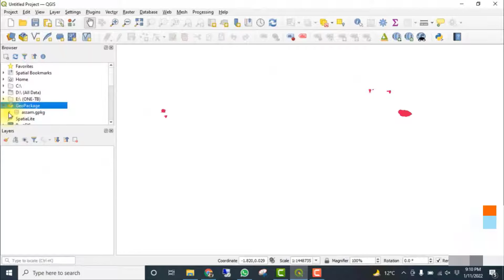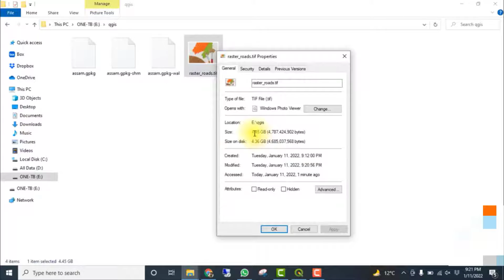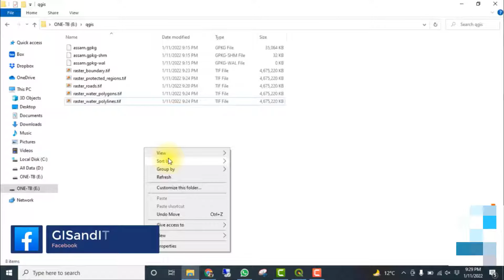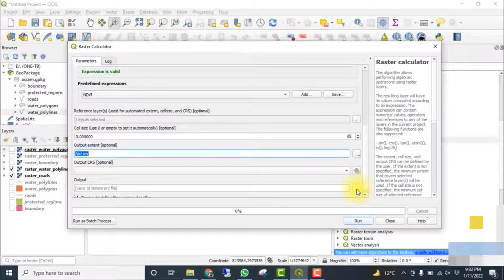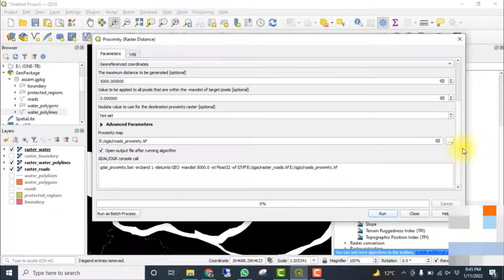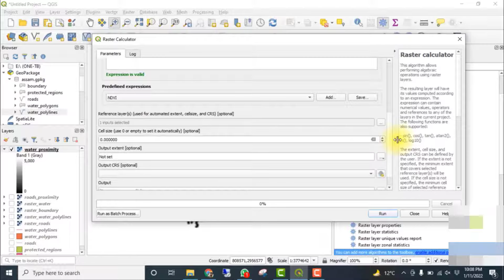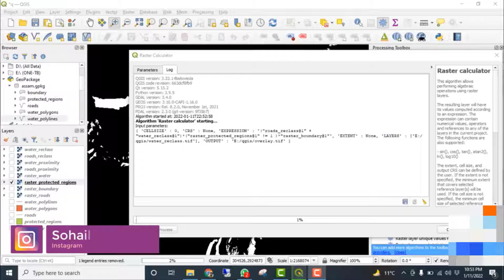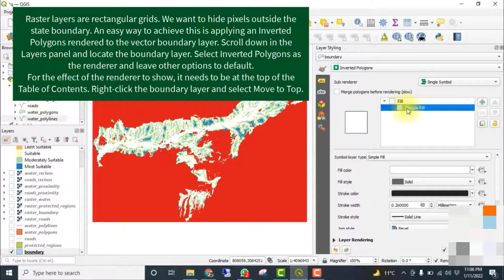Multi Criteria Overlay Analysis with QGIS: A Comprehensive Geospatial Tutorial | 26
Welcome to a perfect GIS tutorial! 🌍 In today's video, we're diving deep into the world of geospatial analysis with QGIS. Get ready to explore Multi Criteria Overlay Analysis with QGIS, a powerful tool for making informed decisions based on multiple criteria.

📚 Topics Covered:

GIS Fundamentals
Multi Criteria Overlay Analysis
QGIS Overview
Geospatial Information Systems
Spatial Data Analysis
Working with Shapefiles
QGIS Download and Installation
Python Scripting in QGIS
3D GIS Visualization
OpenStreetMap Integration
Whether you're a GIS enthusiast, a student, or a professional in the field, this tutorial is your gateway to mastering the art of spatial analysis. We'll cover essential concepts and practical techniques, making it suitable for all skill levels.

🌐 Explore the World of GIS:

Geo Information System
ArcGIS vs. QGIS
Online Mapping with ArcGIS Online
Remote Sensing and GIS
Geographically Weighted Regression
City Mapping
Parcel Viewer Applications
Diva GIS for Shapefiles
and more!
Unlock the full potential of QGIS and harness the power of geospatial information for your projects. Whether you're into property line mapping, webGIS, or using QGIS for environmental analysis, we've got you covered.

Join us on this geospatial journey as we dive into QGIS, explore its capabilities, and learn how to perform Multi-Criteria Overlay Analysis like a pro.